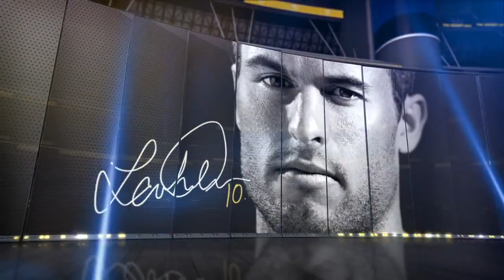Time Warner Cable SportsNet & Deportes Launch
2012 Network OBB - Time Warner Cable